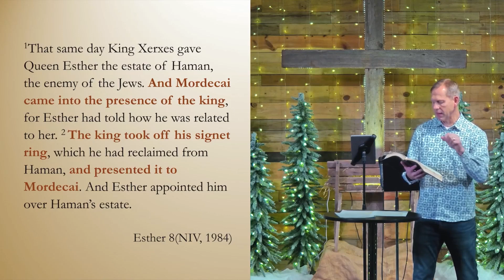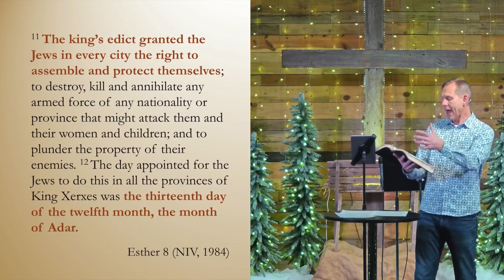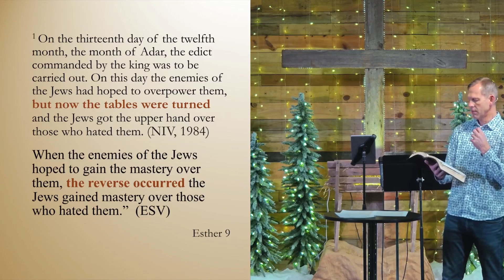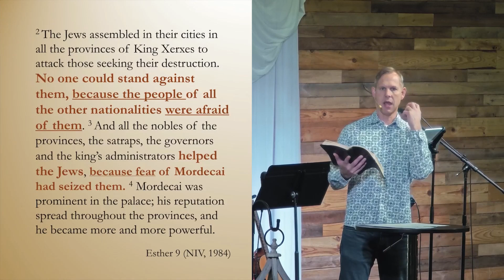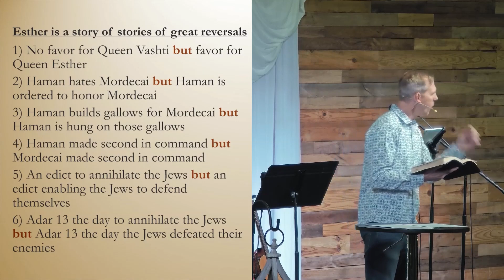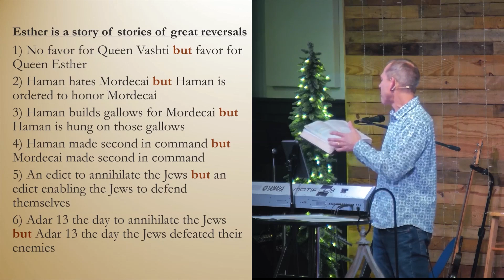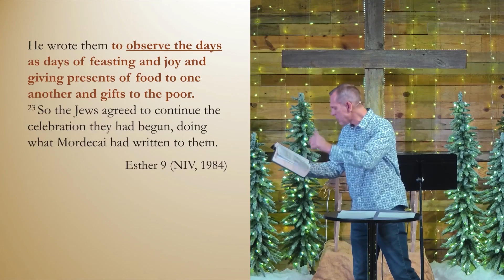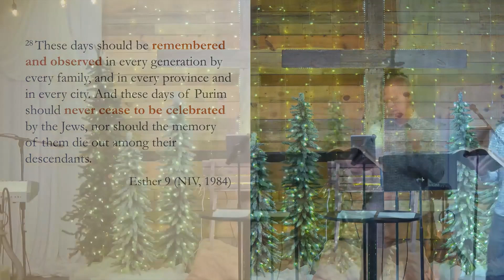Celebrating The Triumphant Reversal | Esther 8-10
Pastor Kirk Belmont

In this concluding sermon on the Book of Esther, the focus is on the powerful themes of comebacks and divine reversals. The narrative of Esther is filled with instances where God, though seemingly hidden, orchestrates dramatic changes. Key reversals include Mordecai's rise to power, the Jews' victory over their enemies, and Haman's downfall. These events remind us that no situation is beyond God's power to reverse. Additionally, the theme of remembrance is highlighted through the festival of Purim, which serves to acknowledge God's faithfulness, strengthen faith, and build community. By reflecting on these themes, we are encouraged to trust in God's ability to transform our lives and to cultivate habits of remembrance that keep His faithfulness at the forefront of our minds.